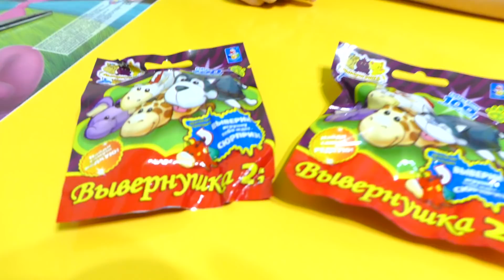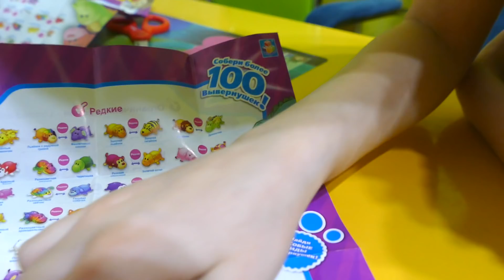Вывернушки 2 в 1. Новые коллекционные игрушки.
Смотрите другие видео на нашем канале! -  AlinaandAlice